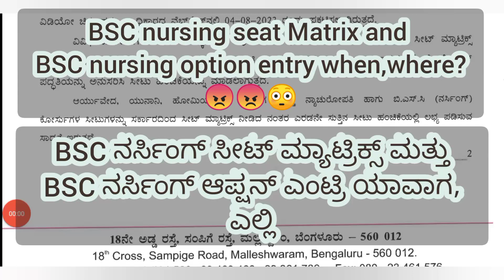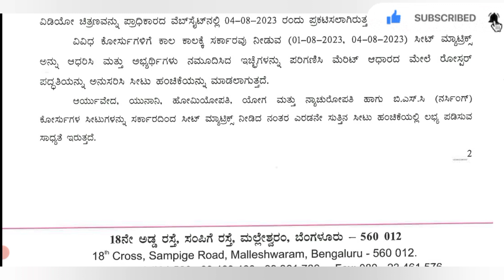BSC NURSING UPDATE 2023 | KCET OPTION ENTRY 2023 KCET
kcet 2023
educare karnataka
cet cut off 2023 karnataka
kcet 2023 cutoff
karnataka cet 2021
ece cut off 2023
kcet 2023 cutoff kea